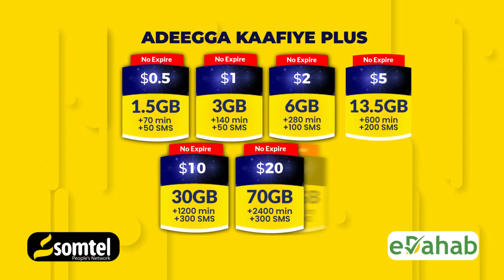Magalada Buurtinle oo soo dhawayn Balaaran loogu Sameeyey Garaad Jaamac Garaad Cali